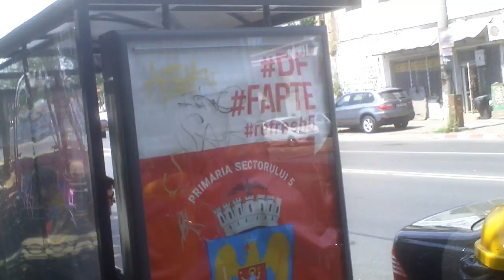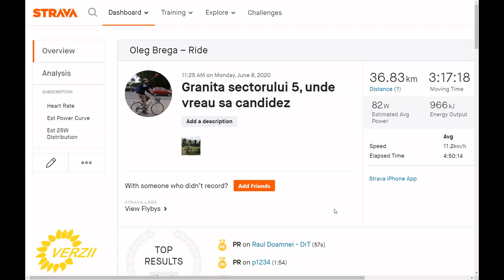Am făcut turul sectorului unde vreau să candidez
Sectorul 5 din București se întinde între Bragadiru/Măgurele, județul Ilfov și Bulevardul Elisabeta din centrul capitalei, unde se află și Primăria Generală a Municipiului București. Am înconjurat într-o după amiază întreg sectorul cu bicicleta, și în cei peste 30 de kilometri am depistat mai multe probleme de civilizație elementară